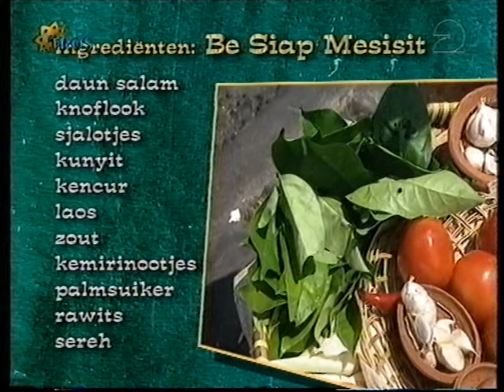De Reistafel met Lonny Gerungan | Tanah Lot Tempel Bali | Be Siap Mesisit | Jukut Nangka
In deze aflevering van De Reistafel bezoekt presentator/kok Lonny Gerungan tempel Tanah Lot op Bali waar hij twee heerlijke Balinese gerechten bereidt, Be Siap Mesisit en Jukut Nangka. Lonny wordt geassisteerd door Sandra Masmeijer.
10:06 Be Siap Mesisit + Jukut Nangka

My videos are 100%
    *Unbiased
    *Independent
    *Useful
    *Free

If you find this video helpful, be sure to follow me on YouTube, please SHARE it with your friends and don't forget to SUBSCRIBE if you want to see more hotel tour videos.